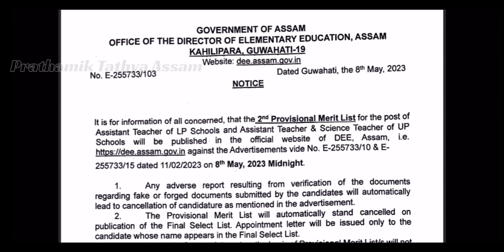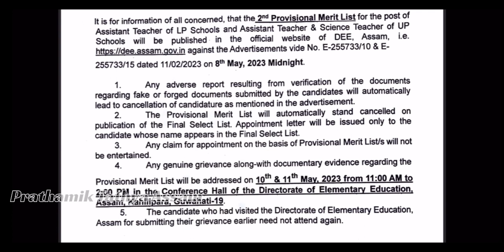DEE LP & UP RECRUITMENT- 2nd Provisional Merit List _ বহুতৰ কাৰণে ভাল খবৰ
নমস্কাৰ
             WELCOME TO

LIKE_SHARE_SUBSCRIBE

     প্ৰাথমিক তথ্য

                ধন্যবাদ